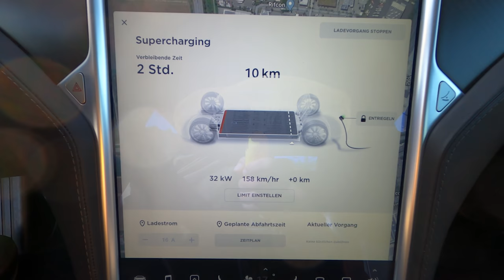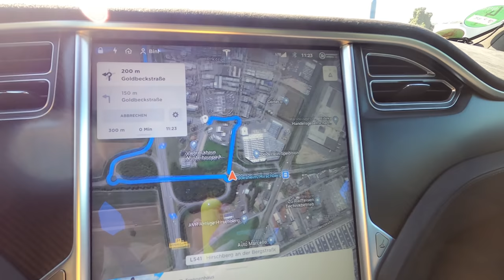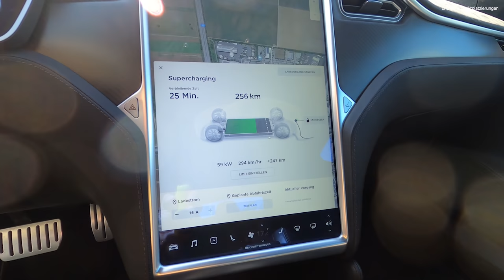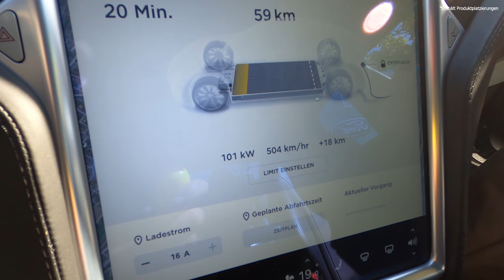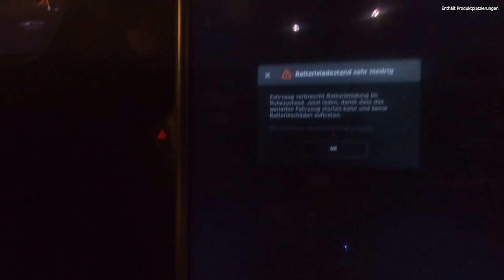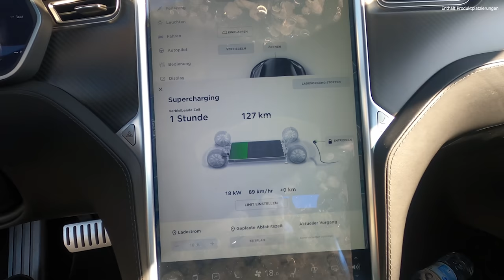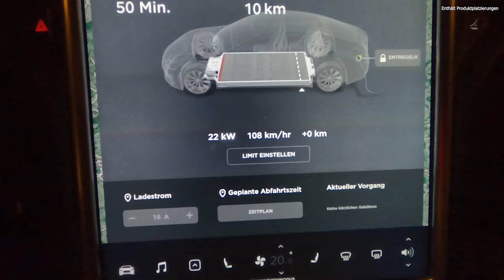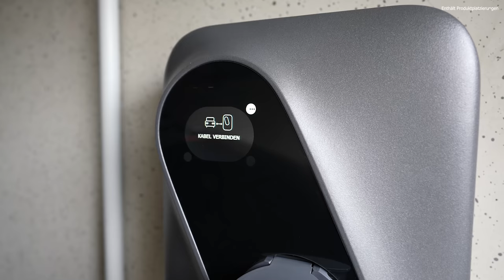1 Monat TESLA statt DIESEL - Dieselfahrer bricht Experiment ab!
Was, wenn man jemandem, der 70.000km im Jahr fährt einen Tesla gibt und er Diesel gewöhnt ist? Dieses Experiment soll zeigen, wie viel man falsch machen kann, ABER auch, dass Elektro fahren nicht einfach ist.

Wenn Ihr mich bei einer Miete nennt - also Stichwort Car Maniac - bekommt Ihr 15% Nachlass
auf die Miete!

Transparenz:

Car Maniac Kooperationspartner *Thema laden unterwegs, der Mobile Lader, den ihr im Video seht: Mit bis zu 22kW, oder heimisch als Wallbox: Da empfehle ich Euch den Juice Booster 2, den ich persönlich auch nutze und überall hin auf Reisen mitnehme. Denn dank der Adapter könnt Ihr selbst an einer Tanke im Notfall laden - bis 22kW, je nach Fahrzeug.

Hier erhalte ich eine kleine Provision, wenn Ihr einen kauft... WinWin ;-)

*Ich "EASE" mein Auto über INSTADRIVE. Wie Elektroauto Leasing nur im All-Inclusive Paket. Das heißt für denselben Preis bekommst du nicht nur ein modernes Elektroauto von deiner Lieblings-Automarke, sondern auch Vollkasko, HU, Service, Reifen usw.

*Für den gesunden Bio Snack zwischendurch als Naturprodukt zum Beispiel während der Fahrt oder an der Ladesäule (gesehen in der Türtasche):

*Hier ist mein Tesla Empfehlungscode. Mit dessen Verwendung profitiert Ihr von 1500 gratis Kilometern beim Kauf eines Tesla. Dies ist nicht mehr nur für Model 3 interessant, sondern auch für Model S und Model X, da bei letzteren beiden das gratis supercharging gerade gestrichen wurde.

Ihr könnt mich aber auch gerne jederzeit fragen und ich erkläre Euch was zu Euch passt.